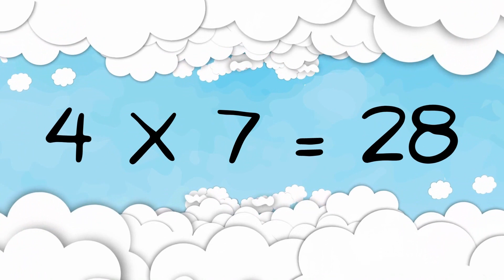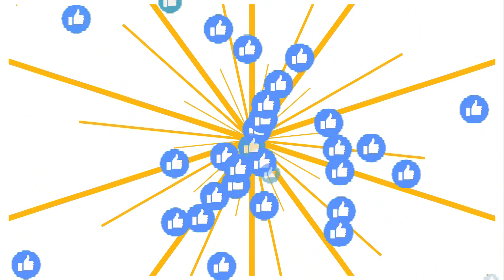כפולות של 4 לוח הכפל ✖️ פעילות לילדים ללמוד את כל לוח הכפל בקלות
הדרך הכי טובה ללמוד את לוח הכפל היא על ידי שינון וללמוד בעל פה את כל המכפלות, בסרטון הזה אני חוזר על כל לוח הכפל כך שילדכם יוכל לשמוע וללמוד את כל הכפולות, תשמיעו להם את זה כמה פעמים ובסוך זה יכנס להם לראש שיר לוח הכפל

לוח הכפל בשירה כפולות של 4

בהצלחה

להפעלות לילדים, ימי הולדת, חדרי בריחה, הפעלות משחקי קופסה ועוד דברים שמפעילים את המוח, אתם מוזמנים ליצור איתי קשר, אליעזר משחקי הכיף: 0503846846

20% הנחה בהקשת הקוד: vortex20